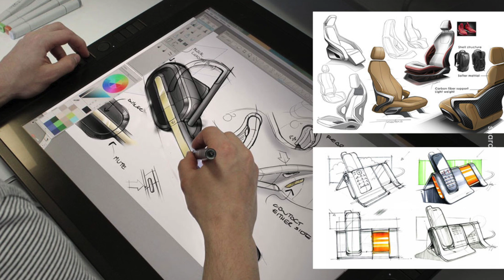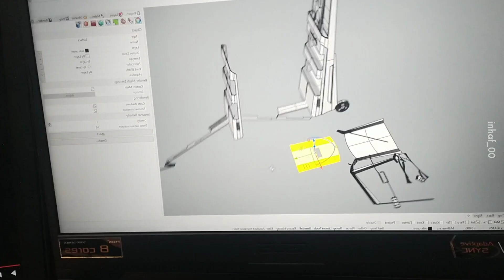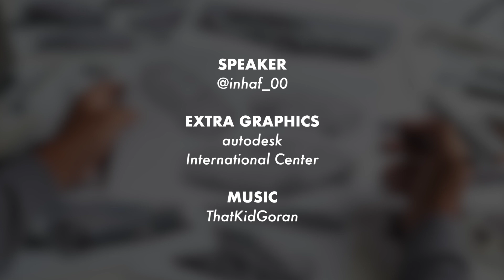Industrial Design: Bukan Engineering, Bukan Architecture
Perghhh cool gila speaker design robot bawak tray restoran.